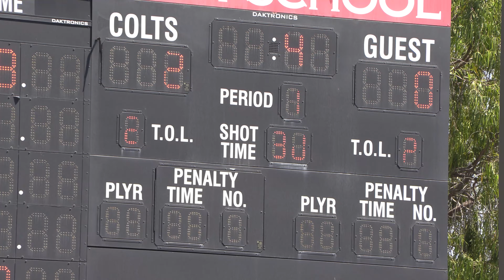Clayton Valley vs American - Boys Varsity Water Polo Labor Day 2022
Boys 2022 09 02 Clayton Valley vs American